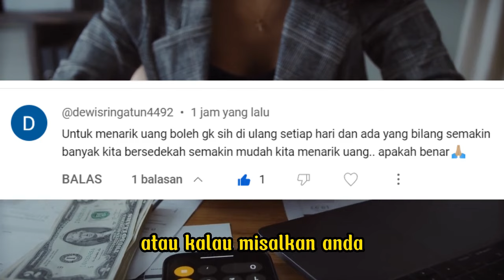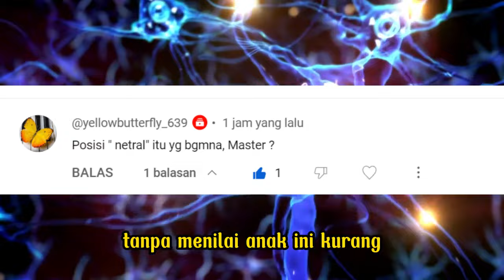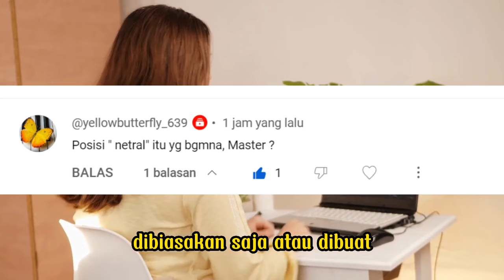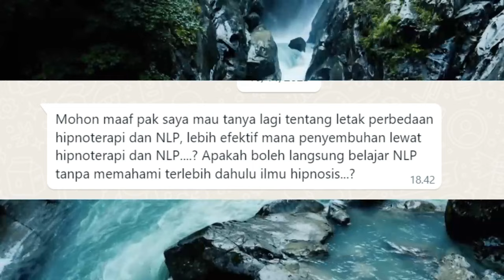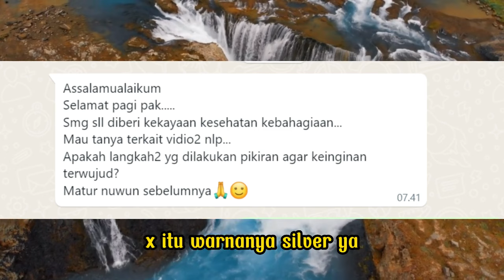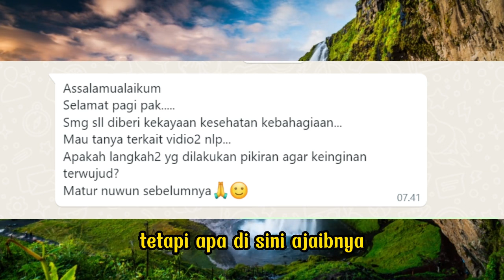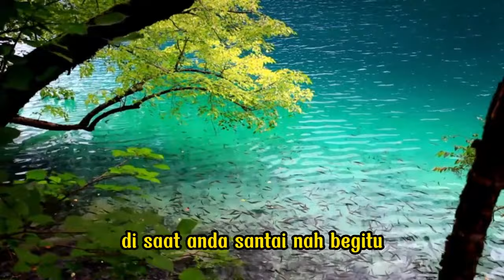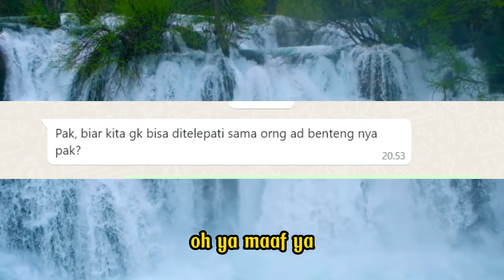Semesta Mewujudkan Apapun Bagi orang Yang Berfikir NETRAL - (Tanya jawab) The Power of Netral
Anda Ingin Banget belajar NLP dengan cara yang Mudah dan Biaya Sangat Terjangkau? Bergabunglah sekarang JUGA di channel ini untuk mendapatkan akses ke berbagai  Video Pembelajaran NLP Premium Membership. Klik Link di bawah ini:

Bagi Anda yang belum tahu Apa itu NLP dan manfaatnya untuk diri Anda?
Bagi anda yang mau memesan buku "ASYIKNYA BELAJAR NLP" dan "SAHABAT VIRTUAL" : Langsung cek out di Shoope, klik link di bawah ini

Penyaji Materi :
Ahmad Fatahillah (Praktisi dan Trainer NLP)